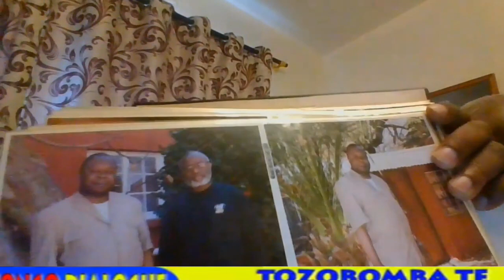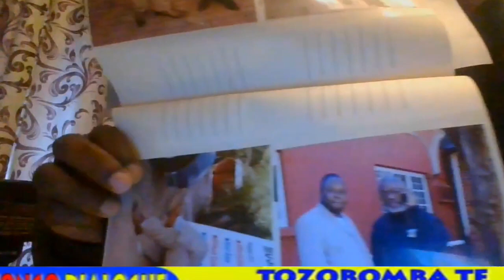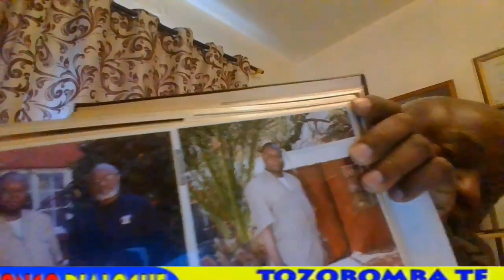PROF. KILELE CONTRE NASIM SORIANO D'AGNONA ALIAS MOISE KATUMBI JAMAIS OKOZALA PRÉSIDENT YA RDC